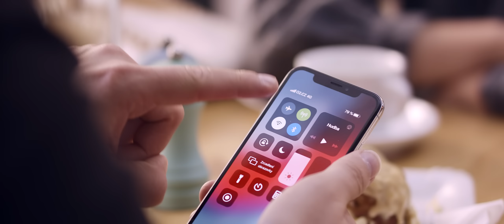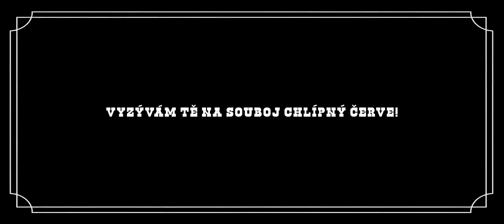Pokáč - Cowboy [official video]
hudba & text: Pokáč
produkce & mix & mastering: Johny Rainbow

námět: Pokáč
video: Jakobyfilms
režie&kamera: Jakub Mahdal
námět: Pokáč
produkce: Jakub Grznárik
styling: Gabi Zimová
runner: Cayman Jirmann
makeup: Bibi Svobodníková
foto: Alex Šnaid
manažer skotu: Henry
poděkování: Šikland, Peters Apartment, Petr Vitek
tanečnice: Spolek elegantních dam
oblečení: Promod, Levis

V hlavních rolích: Pokáč, Nikola Čechová, Matěj Dobšovič, kovboj Erik, osel Matěj

KONCERTY nebo na FB timeline ;)